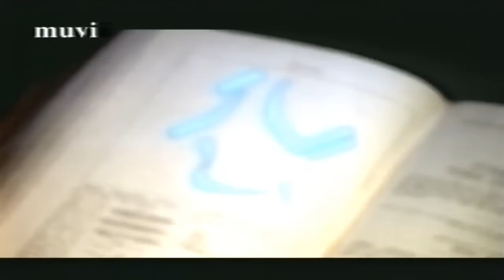The Free - Loveletter From Space (Official Music Video) HD